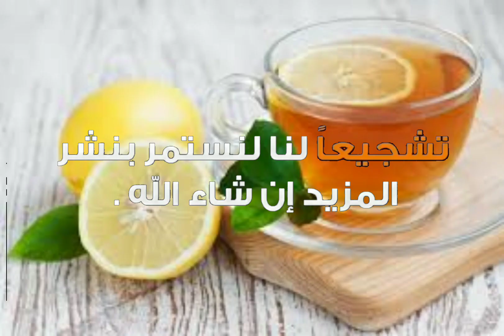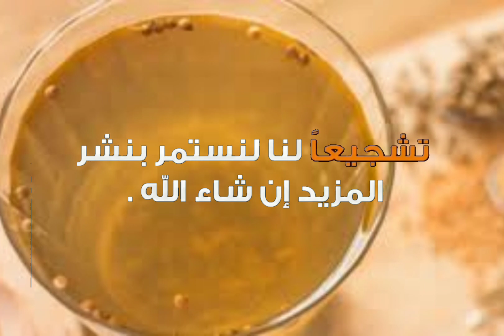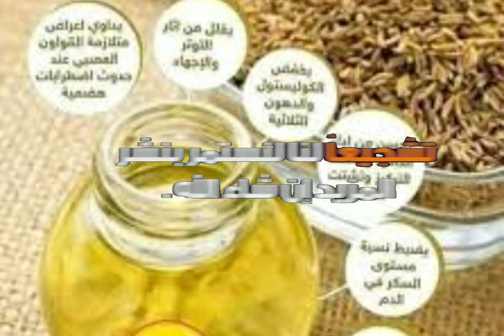فوائد الكمون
فوائد الكمون المغلى لصحه الإنسان
على الجسم والبشره والشعر تعالج عده امراض